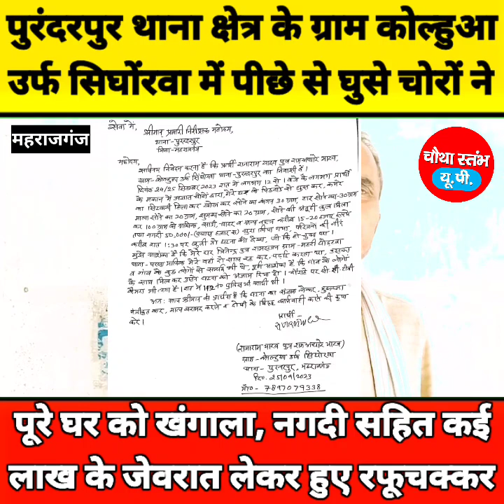पुरंदरपुर के कोल्हुआ गांव में पीछे से घर में घुसे चोरों ने नगदी सहित लाखों के जेवरात पर किया हाथ साफ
Your Queries ?

Letest News
Breaking News
Vidhansabha Nautanwa
Police Station Nautanwa
Sonauli Border
Vidhayak Nautanwa
Sansad Maharajganj
Maharajganj Latest News
Uttar Pradesh News
District Maharajganj
Tahsil Nautanwa
CHAUTHA STAMBH UP
Maharajganj News
Maharajganj Police
Maharajganj Hindi News
Maharajganj Viral Video
Maharajganj viral news

Publish on 26 Sept, 2023

Produced By: CHAUTHA STAMBH UP
Reporter: Satish Chand
Camera: Chandrakant Maurya
Video Editing: CHAUTHA STAMBH UP team

कोई भी जानकारी, सुझाव या विज्ञापन के लिए सम्पर्क करें:- मो०: 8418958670, 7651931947